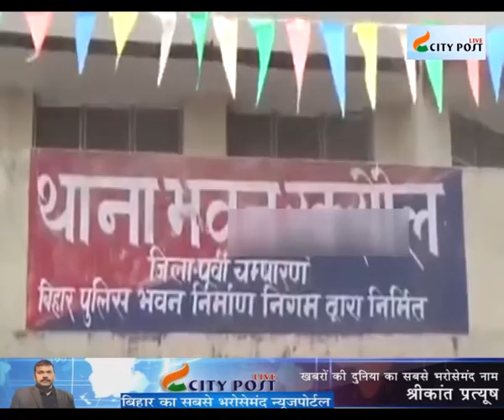City Post Live Express : देखिए दिन भर की सारी बड़ी खबरें, बिल्कुल फटाफट…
सिटी पोस्ट लाइव एक्सप्रेस की फटाफट ख़बरें…

City Post Live Hindi News Bulletin : गठबंधन धर्म भूले नीतीश कुमार, कह दी इतनी बड़ी बात